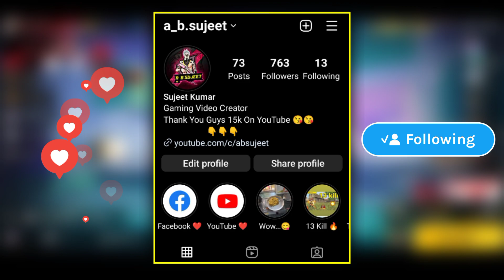Indonesia Server Mystery Shop Part 2 Confirm 🥰 || Garena Free Fire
MY INFO. 😎

🔆 Coming soon.